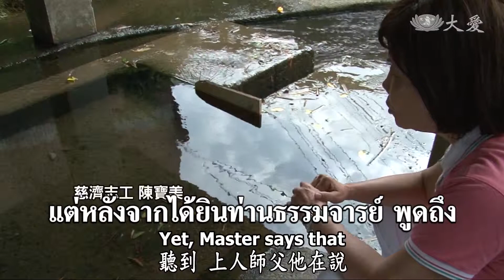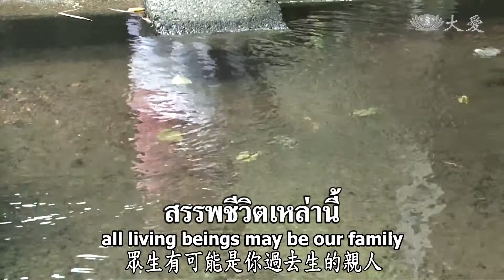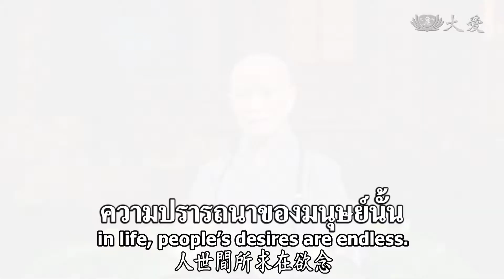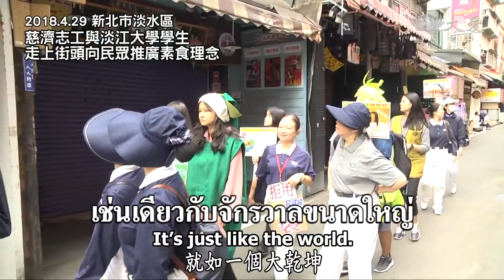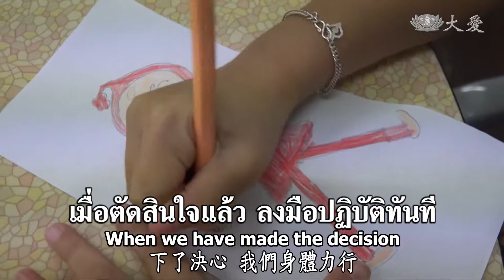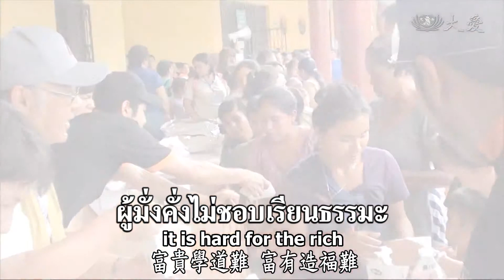20180608【人間菩提】ศึกษาธรรมะ ในขณะที่ชีวิตมีความมั่นคง